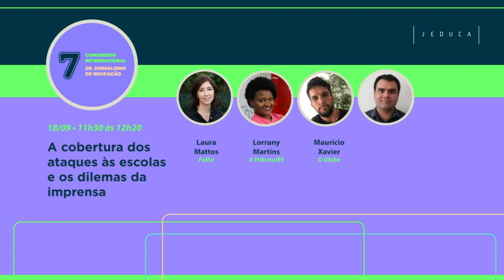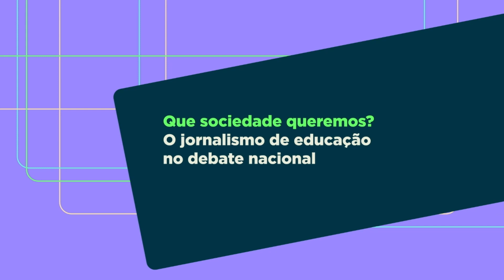Jeduca2023 - A cobertura dos ataques às escolas e os dilemas da imprensa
Diante do aumento de ataques às escolas no país, jornalistas que participaram da cobertura recente discutem os dilemas éticos sobre o que escrever, como relatar e qual destaque dar ao assunto.

Laura Mattos é repórter especial da Folha de São Paulo e mestre em Comunicação pela Universidade de São Paulo (USP), onde integra o grupo de pesquisa Jornalismo, Direito e Liberdade.

Lorrany Martins é repórter especial do jornal A Tribuna e Tribuna Online (ES) há 11 anos, especialista em reportagens na área de Educação.

Maurício Xavier é coordenador de produção da sucursal de São Paulo do jornal O Globo desde 2019. Foi editor da revista Veja São Paulo entre 2010 e 2019.

Victor Vieira é editor do caderno Metrópole do jornal O Estado de S.Paulo, com experiência na cobertura educacional.

A mediação é de Marta Avancini, editora pública da Jeduca.